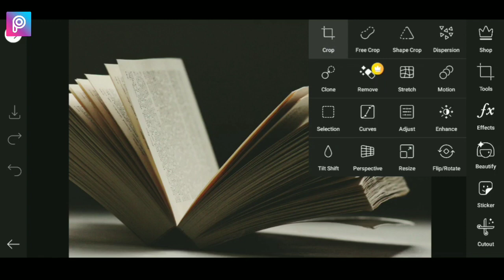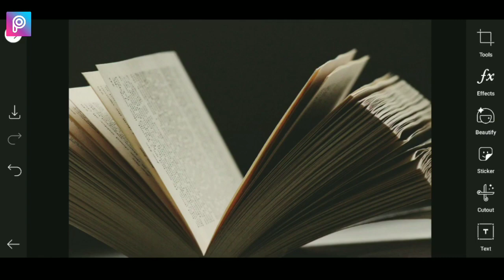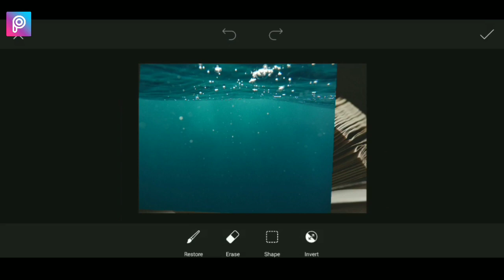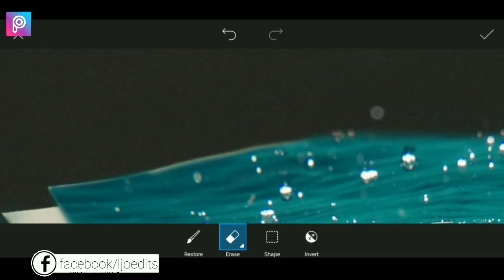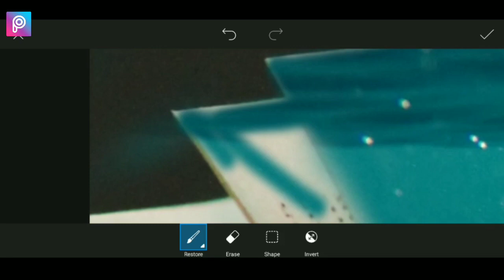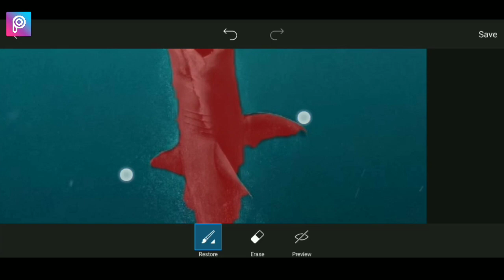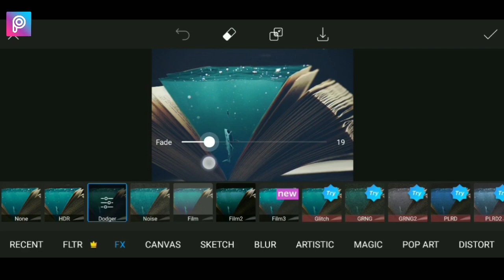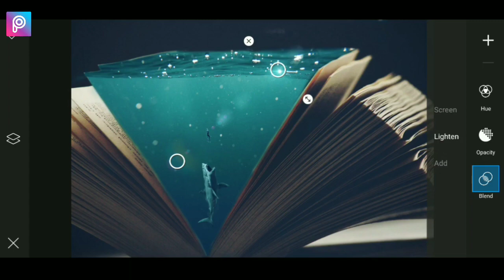Next Level Image Manipulation 🔥 | [ PicsArt ] Editing Tutorial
Next Level Manipulation 2020 Editing. In this work, Manipulation is done by combining two or more images to get one desired pic.

Photo manipulation involves transforming or altering a photograph using various methods and techniques to achieve desired results. ...
Some photo manipulations are considered skillful artwork while others are frowned upon as unethical practices, especially when used to deceive the public.

💡To Be Connected With Video Updates TURN ON BELL BUTTON 🔔🔊

💡To Be Connected With Anywhere ⬇️
::SOCIAL MEDIA LINKS🔗:

➡️ Credits::⏬

🖼️Pictures:⏬